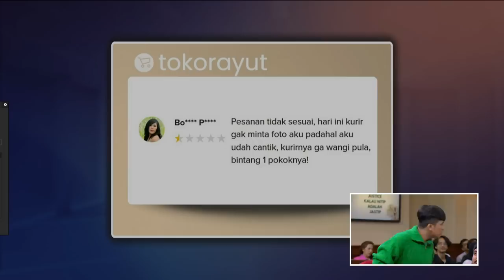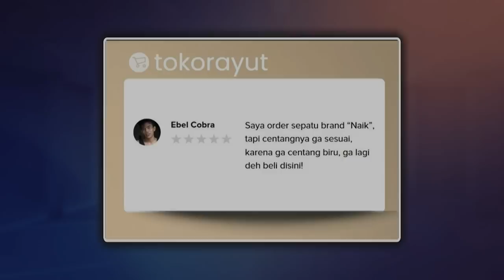EMOSI MANDRA, PELAPOR YANG TIDAK DIANGGAP! (3/4) - MAIN HAKIM SENDIRI